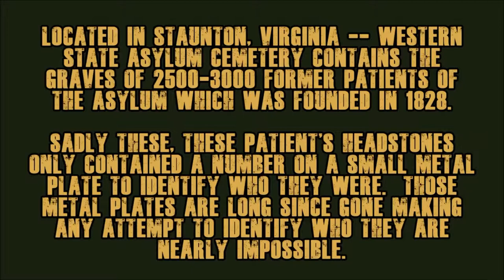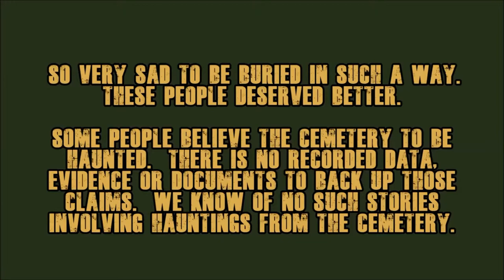Forgotten Cemeteries -- Western State Asylum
Western State Asylum  in Staunton, Virginia